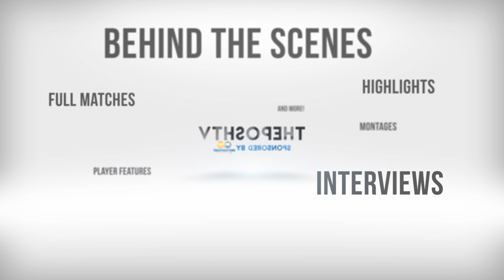INTERVIEW | MacAnthony On Transfers, New Season & Future Plans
Chairman & Owner Darragh MacAnthony spoke to ThePoshTV at the Spain training camp about various subjects.